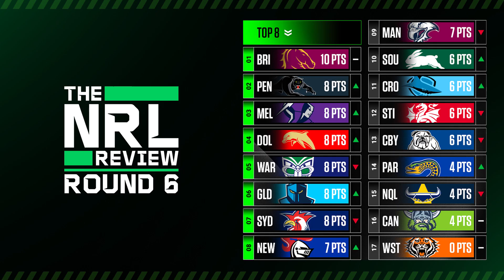The NRL Review | Round 6 | NRL 2023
Welcome to The NRL Review - Round 6

Matches covered in this video:
Melbourne Storm vs Sydney Roosters
Canterbury Bulldogs vs South Sydney Rabbitohs
North Queensland Cowboys vs Dolphins
Penrith Panthers vs Manly Sea Eagles
Brisbane Broncos vs Canberra Raiders
Gold Coast Titans vs St. George Illawarra Dragons
Newcastle Knights vs New Zealand Warriors
Wests Tigers vs Parramatta Eels